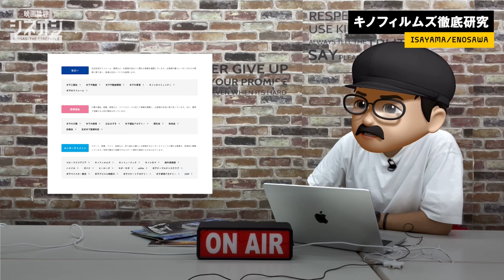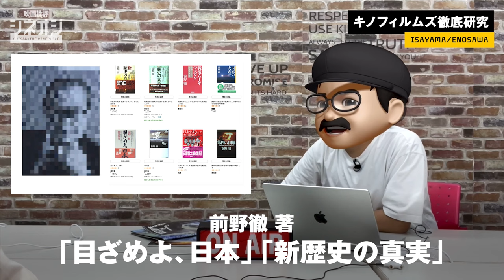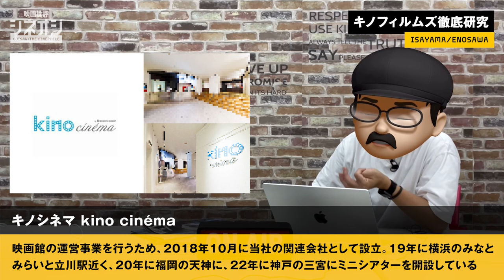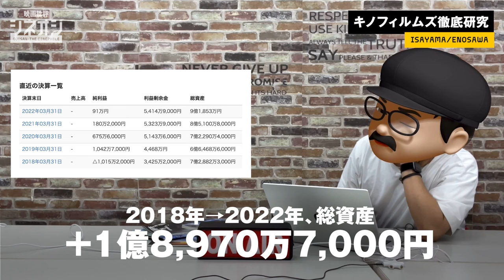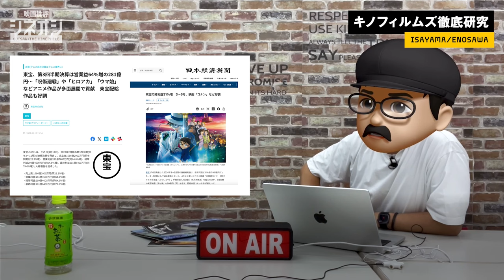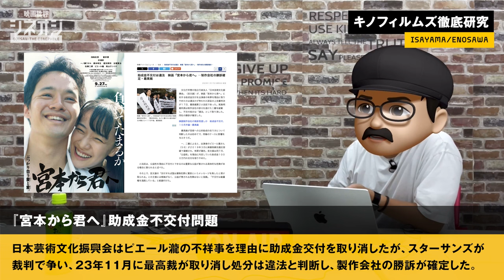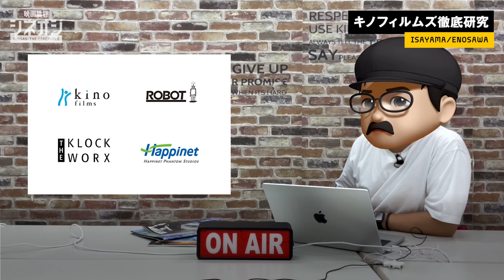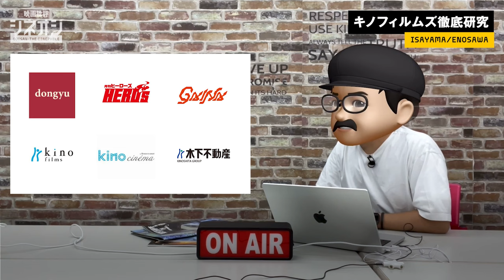【映画批評】『八犬伝』のキノフィルムズと木下グループ徹底研究！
🎬 映画『八犬伝』は絶対に観るべき！その舞台裏には、注目を集める映画製作・配給会社「キノフィルムズ」がある。この会社は、家づくりでお馴染みの木下工務店（木下グループ）の一部で、家造りから介護、エンタメまで幅広く事業を展開する異色の存在だ。『あん』『凪待ち』『朝が来る』『ザ・ホエール』『The Son／息子』など、珠玉の名作を次々と世に送り出してきたキノフィルムズは、映画界で独自の立ち位置を築き上げている。

その影にいるのが木下直哉社長兼グループCEOと立役者の武部由実子。彼らがいかにして現在のキノフィルムズを形作り、業界に大きな影響を与えているのか、その秘密に迫る。初出資映画として森田健作主演の『I am 日本人』を手掛けたエピソード、さらにはキノフィルムズの純利益や、IMAGICAグループのロボットやハピネットファントム・スタジオといった中堅製作会社、東宝と比べた業績の違いも徹底分析する。また、キノフィルムズが映画製作にかける理由や「宮本から君へ」訴訟の裏側、「フラガール」を手掛けたシネカノンへの思い出についても深掘りする。

キノフィルムズが映画業界で挑む野望、そして木下グループとキノシネマの未来にも迫る深掘りコンテンツをお楽しみに！

【映画批評シネオジ】
忖度なし！最新映画批評＆最新映画業界ニュース解説！知識に留まらない映画の「その先」を考える！
「シネオジ」は、小劇場演劇経験者でデザイナーのイサヤマと、元映画プロデューサーで経済学者のエノサワ、年間400本以上新作映画を観る映画マニアのよっちが、最新映画を批評。新作映画を、テーマ・社会性・トリビア・ビジネスなどのあらゆる視点を踏まえ、知識に留まらない映画の「その先」を、楽しく批評する番組です。

【株式会社キノフィルムズ（Kino Films Co., Ltd.）】
日本の映画製作・配給会社で、木下グループの傘下にある。2011年4月1日に木下グループの映画部門が独立して設立され、2016年には新人監督を支援する「木下グループ新人監督賞」を創設。自社製作作品には『指輪をはめたい』や『忌野清志郎 ナニワ・サリバン・ショー』などがある。事業内容は映像コンテンツの企画制作・配給・出資で、代表は木下直哉。2022年時点で資本金は1億円、純利益91万円、総資産は9億1853万円となっている。

【目次】
0:00 イントロ！
0:40 『八犬伝』とキノフィルムズ配給作品
3:05 キノフィルムズとは？
4:40 木下直哉氏について
7:09 初出資映画「I am 日本人」
11:11 キノフィルムズは儲かっているのか？
15:25 中堅と大手の業績差の秘密
19:50 木下が映画を作る理由
22:25 スターサンズと『宮本から君へ』訴訟とシネカノン
27:46 キノシネマと木下グループの野望

映画批評「シネオジ」では、番組のお便りを募集しております。番組のご感想、取り上げてほしい映画作品、番組公式メール またはTwitterのダイレクトメッセージまでお気軽にお送り下さい。